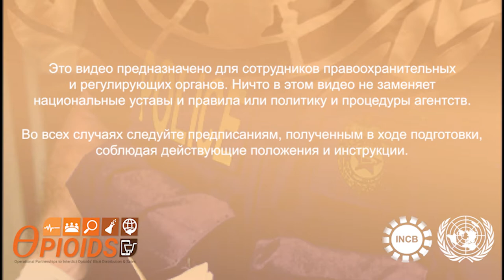Как правильно надевать маску